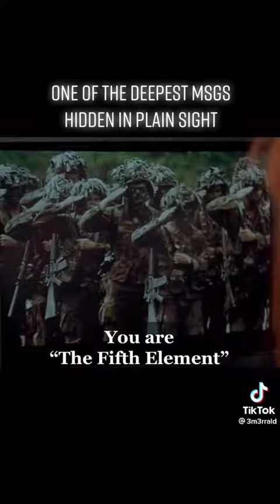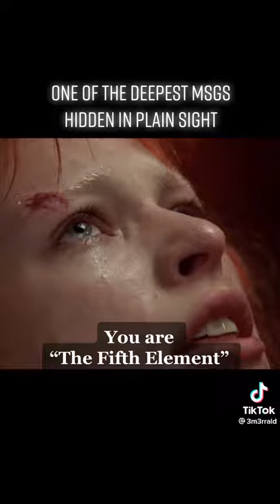THE FIFTH ELEMENT